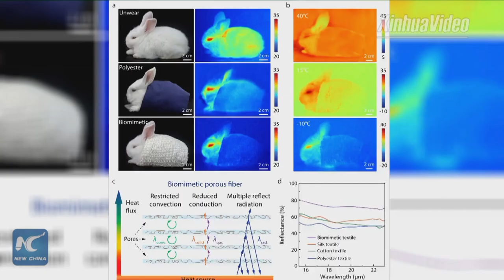Polar bear fur-inspired textile "invisible" to thermal imaging camera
Chinese scientists have developed a polar bear fur-inspired textile which is "invisible" to thermal imaging camera.